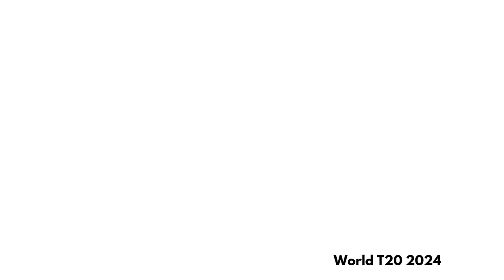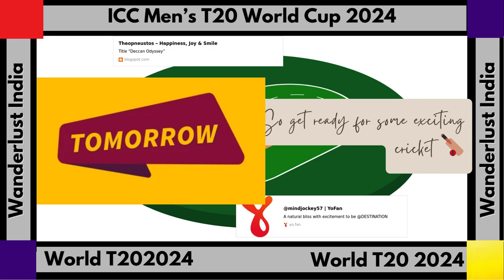ICC Men's T20 World Cup 2024 Match 5 AFG Vs UGA _Wanderlust India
Web HTTP Access:
Yofan ID
yo.fan/mindjockey57